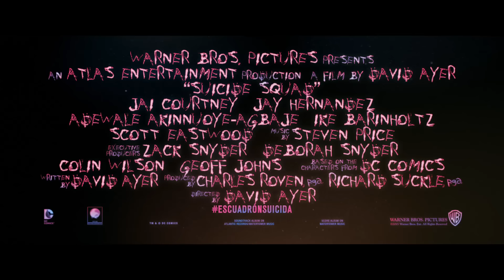'Escuadrón Suicida' - tráiler. Estreno en cines 5 agosto 2016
'Escuadrón Suicida' está dirigida por David Ayer. Protagonizan la película Will Smith, Joel Kinnaman, Margot Robbie, Jared Leto, Jai Courtney y Cara Delevingne.